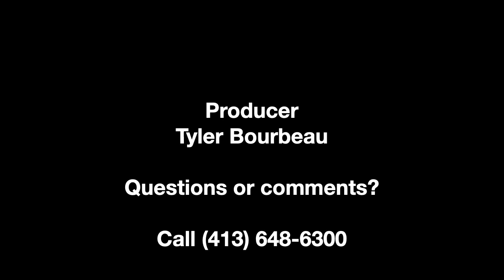Northfield Finance Committee - February 7, 2022